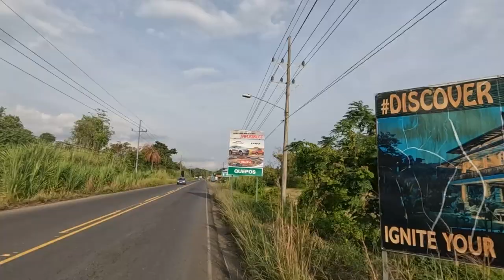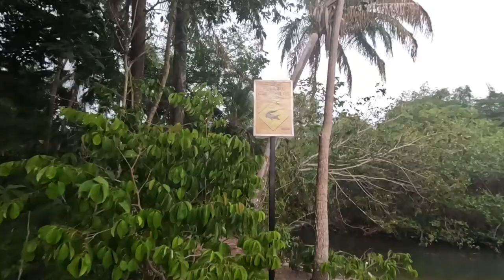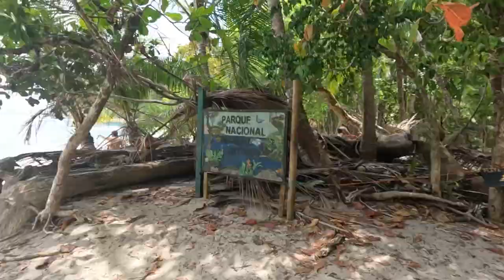Mangos & Krokodile | mit dem Fahrrad nach Panama - Teil I - 010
Helloo :)
hab mich wieder mal aufs Rad geschwungen, diesmal 400km quer durch Mittelamerika! Was auf dieser Tour alles schief gelaufen ist seht ihr in dieser 4-teiligen Videoreihe „am Horizont entlang Richtung Süden“

Gerne Kommentare und Likes da lassen wenn’s euch gefällt 😌 Kuss, Kuss, Kuss!!